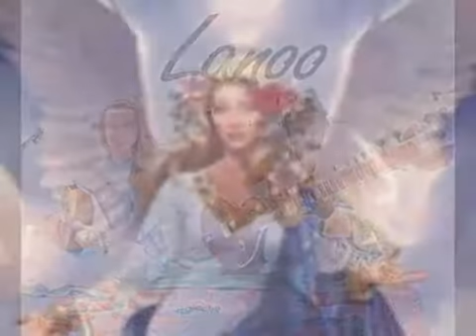Christian Anders Meet me in the astral world